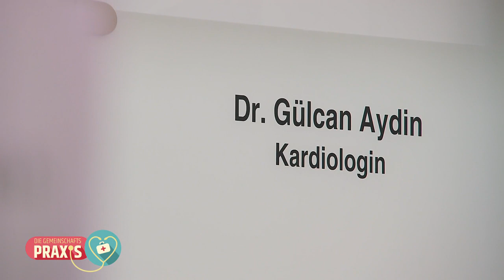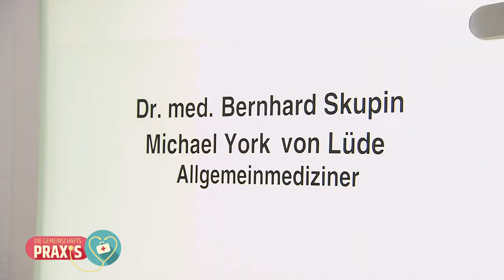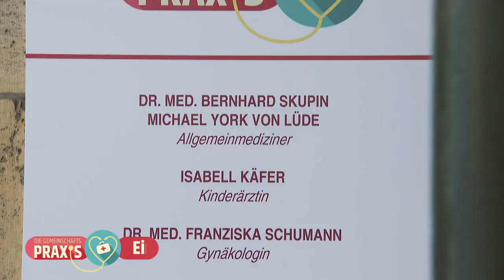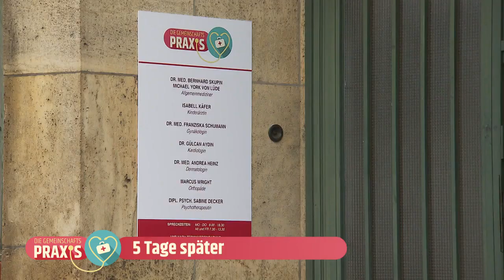Von gruseliger Gestalt verfolgt! Was stimmt mit Max (8) nicht? | Die Gemeinschaftspraxis | SAT.1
Dem herzkranken Olaf geht es plötzlich immer schlechter. Seine Beschwerden bereiten der Ehefrau Julia große Sorgen: Sie denkt, dass Olaf stark unter Stress steht und sich stärker schonen soll, letztlich erwarten sie Zwillinge! Zudem verschweigt Olaf, dass Sohn Max (8) von einer gruseligen Gestalt verfolgt wird...

„Die Gemeinschaftspraxis“ läuft von Montag bis Freitag um 17:00 Uhr in SAT.1!

In der Gemeinschaftspraxis von Dr. Bernhard Skupin kümmern sich Spezialisten der verschiedensten Fachbereiche um besorgte Patienten. Oft liegen die Ursachen des Leidens nämlich nicht dort, wo man sie auf den ersten Blick vermutet. Der Allgemeinmediziner und sein Team, dem auch eine Psychotherapeutin angehört, widmen sich mit geballter Kompetenz den oft rätselhaften Beschwerden der Menschen und geben nicht auf, bis das Problem erkannt ist und die passende Therapie beginnt.